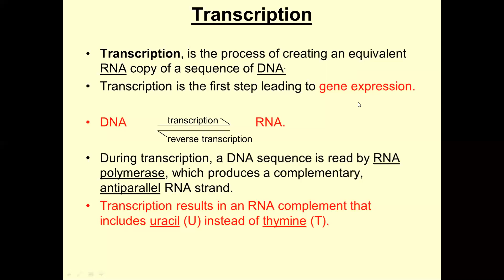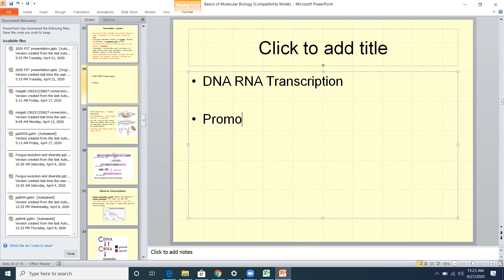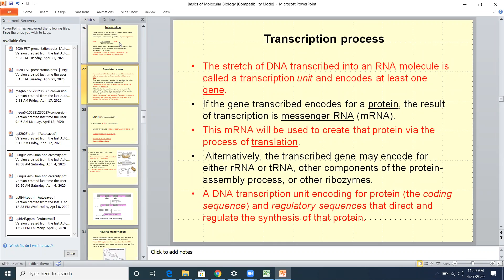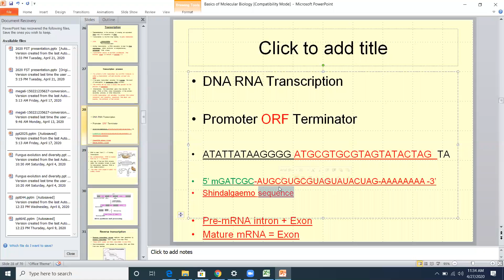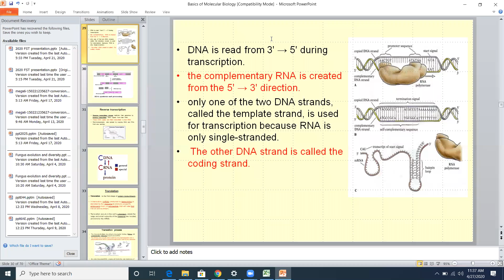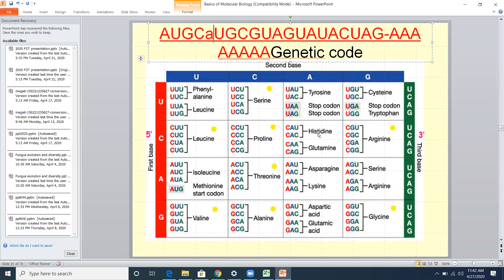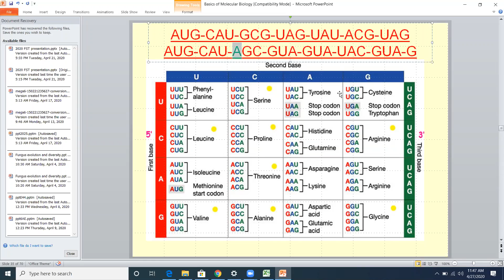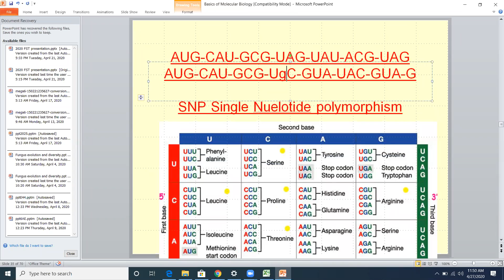Transcription translation and Mutation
Basics of Molecular Biology